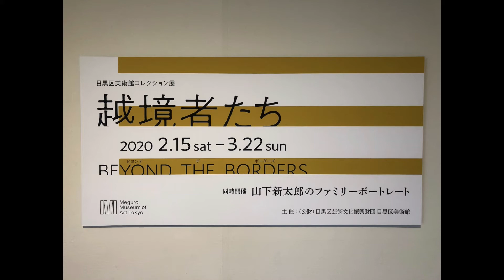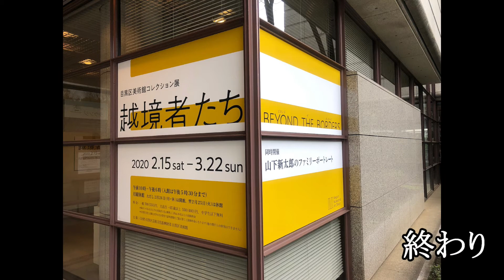【美術】 目黒区美術館コレクション展 越境者たち at 目黒区美術館(その１)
目黒区美術館は、定期的に収蔵品を展示します。
今回は、「越境者たち」と題し、絵画の分野や材質技法にまつわる様々な境界を越えて新たな 芸術表現を目指した画家たちの作品を紹介する、と言う事です。
目黒区美術館は、「近現代美術の流れとその特徴を理解するための体系的なコレクションを形成していく」が基本方針ということで、近代美術品のコレクションが特徴です。
第1章は「諏訪直樹 vs 川村清雄」
額縁を超越して無限に展開する空間表現を目指した諏訪直樹と、明治初期より西洋渡来の新技法である 油彩に挑み、日本の近代絵画の新たな地平を拓いた川村清雄の二人の作品を対峙。
第2章「パンリアルの挑戦」
戦後
戦後、抽象などの先鋭的な表現を日本画の技法により実現する「膠彩(こうさい)表現」で日本画を革新した「パンリアル美術協会」の画家たちの展示。
「パンリアル美術協会」が面白かったですね。画材を変えれば前衛美術と変わりありません。これを日本画として発表した（しかも京都画壇で）ことは、気合が入っていましたねぇ、この当時の画家は。

作品数が少なかったです。しかし、趣の異なる収蔵品が同時開催していました。以下次号。